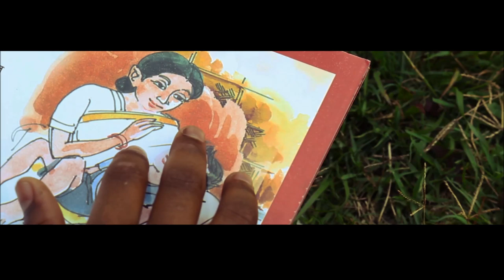Boi - Story of a child labour | Short Film | With English Subtitle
Script: Nasim Niloy.
Directed by: Mainul Islam Abir.
Direction of Photography: Rakib Islam.
Edit & VFX by: Shinduk films.

"Boi (The Book) - Story of a child labour" is a short film about a child worker. We made this film to help raise awareness of this important issue.
Stop child works & child abuse. Help them to make a better world.

SCREENINGS:
Trance Film Festival 2017, Barisal.
Govt. Syed Hatem Ali College (Barisal) film exhibition 2017.
Raindrop Documentary Short Film Festival, 2017.

Watch & share your feedback! :)